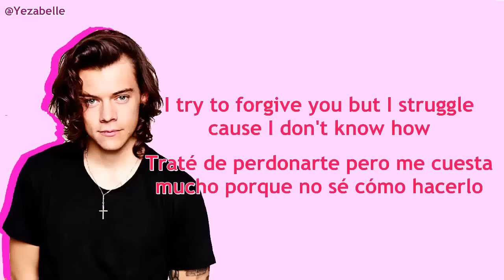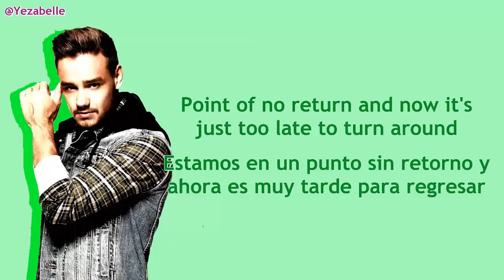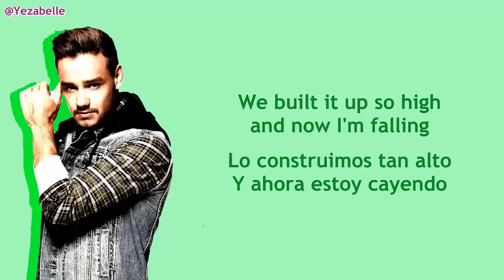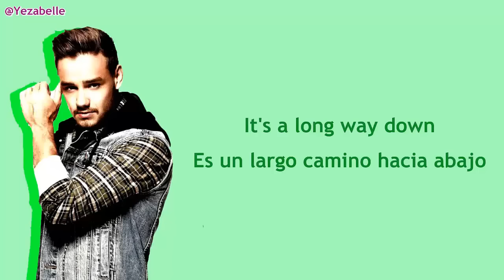7. One Direction - Long Way Down [Color Coded + Lyrics + Sub Español]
Puedes ver la versión Color Coded en HD y con el audio ORIGINAL
Objetivo: Traducir las canciones del álbum Made in the A.M.  en formato Color Coded y/o versiones en vivo.
Aviso: Por motivos de Copyright, no puedo subir el audio original, así que oirán las traducciones con versiones instrumentales o piano. Por supuesto, en la descripción adjuntar un link que los llevará a la plataforma VK, donde estarán todos los videos con el audio original correspondiente ^^

Muchos besos.